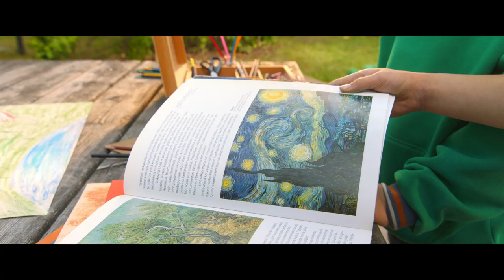RISTO RÄPPÄÄJÄ JA VÄÄRÄ VINCENT Official trailer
Ensi-ilta syksyllä 2020. Ohjaus: Maria Sid. Tuotanto: Solar Films, Inc. & Ricky Rapper Oy